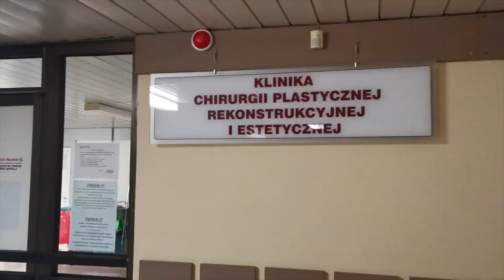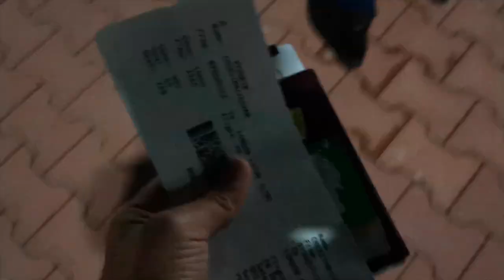LIFE OF A MEDICAL STUDENT IN POLAND, BYDGOSZCZ | 5TH YEAR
Socials

-Hey there! My name is Jeevan. Am a British/Indian student studying medicine in Poland.
-Moving to another country to study is one h*ll of an adventure, so join me on my journey.
-Finally, I hope to help aspiring doctors in knowing that there is always a 2nd chance into getting into Med school.